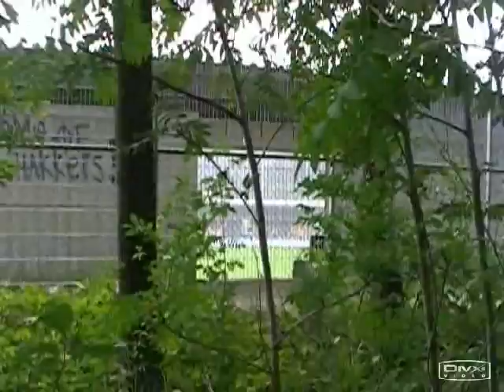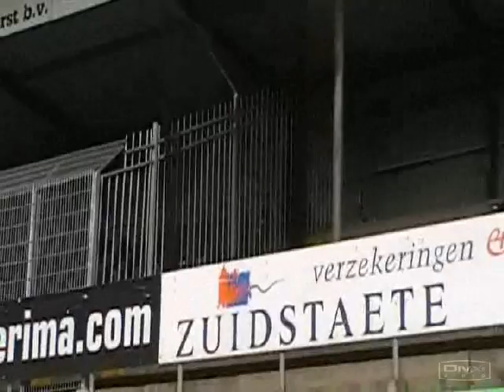Werkzaamheden Stadion de Koel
Werkzaamheden Stadion de Koel 25-08-07